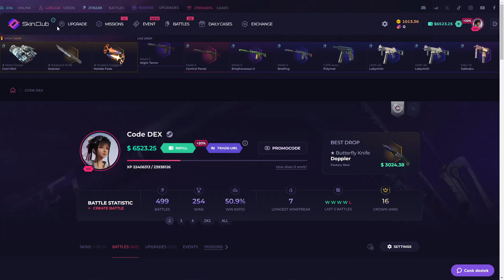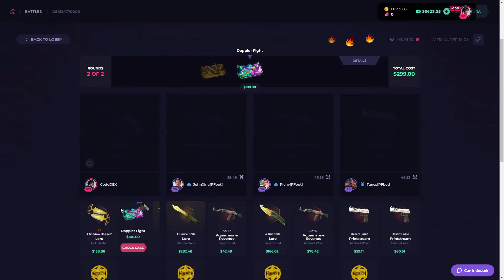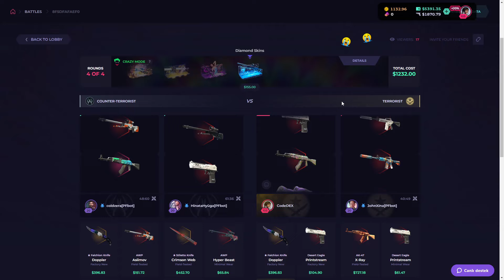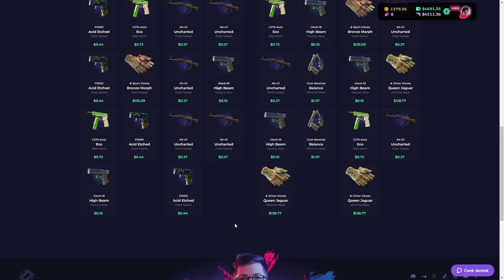Skinclub $5000 Profit At Case Battle! Skinclub Promo Code 2024